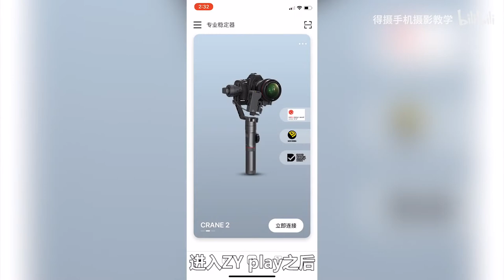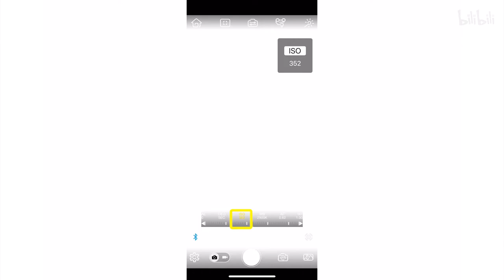youtube video #-9N1agLb3tk